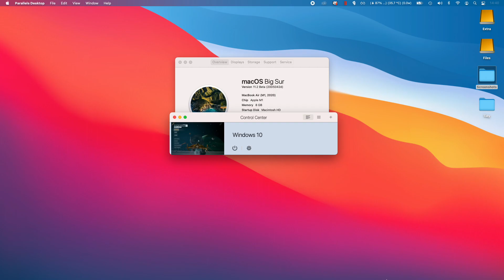Everspace 2 Early Access - M1 Apple Silicon Parallels 16 Windows 10 ARM - MacBook Air 2020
Everspace 2 (GOG) running on Windows ARM under Parallels 16 using 4 CPU cores and 4GB RAM on a MacBook Air 2020 512GB with 8GB RAM and 8 GPU cores.

This is the earliest public build that just released of Everspace 2 running virtualised and emulated on Windows 10 ARM, therefore performance is not great even at the lowest possible settings. The game had to be launched using the -dx11 command to prevent launching under DirectX 12 which the M1 Mac/Parallels currently does not support. The game runs much faster on CrossOver but the graphical issues make that completely unplayable.

There will be a native M1 port for the full release of the game in 2022. For a much better experience right now, play the original Everspace which runs great via Rosetta 2 on the M1 Mac